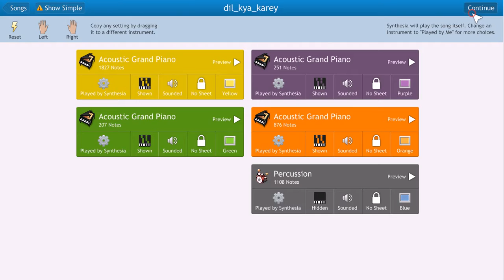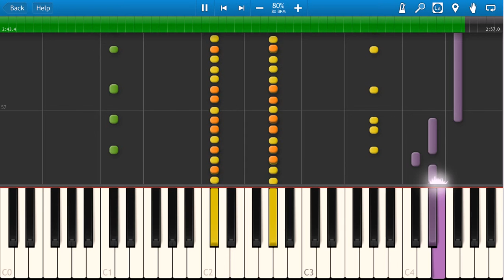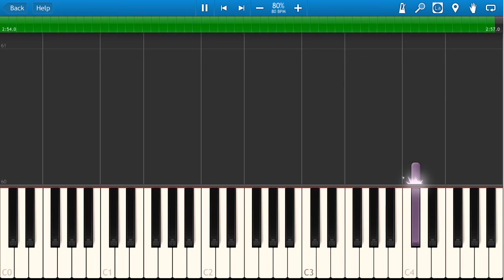Woh Chandni Raatein - Dil Kya Karey Piano Tutorial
Woh Chandni Raatein - Dil Kya Kare Song Lyrics
Dil kya kare jab kisi se, kisi ko pyaar ho jaaye
Jaane kaha kab kisi ko, kisi se pyaar ho jaaye
Unchi unchi diwaaron si, is duniya kee rasme
Na kuchh tere bas mein julie, na kuchh mere bas me
Love is all around you, love is knocking out your door
Love is free emotion
Love is rolling love is feeling love is helping someone
Love is healing love the feeling you do
(Jaise parabat pe, ghata jhukati hain
Jaise saagar se lehar uthati hain
Aise kisi chehare pe nigaah rukati hain) - (2)
Ho rok nahi sakati najaro ko duniya bhar ki rasme
Love is healing love the feeling i do ?? love

Daud raha hain saath lahu ke, pyaar tera nas nas mein
Jaane kaha kab kisi ko, kisi se pyaar ho jaaye) - (2)
Kisi se pyaar ho jaaye love is healing
Kisi se pyaar ho jaaye.

I hope you enjoyed our video Woh Chandni Raatein - Dil Kya Kare Piano Tutorial.